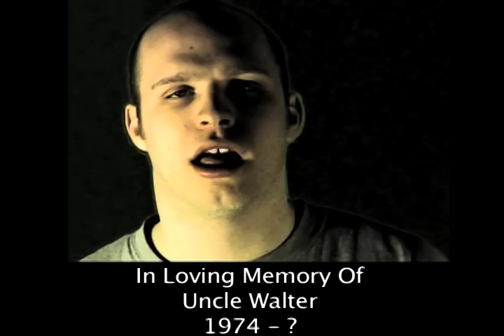Rainbow Road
And finally, enjoy Mark Kump's tear-jerking tribute to his beloved uncle Walter.